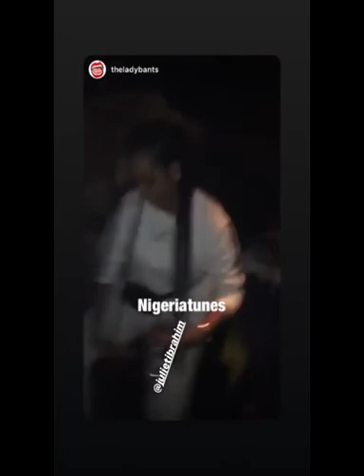Juliet Ibrahim celebrates her birthday with male strippers